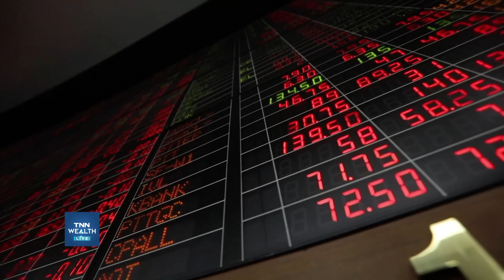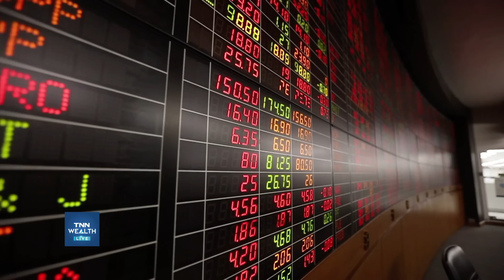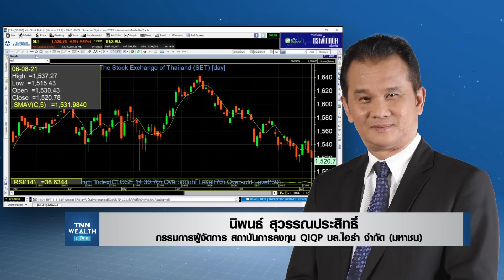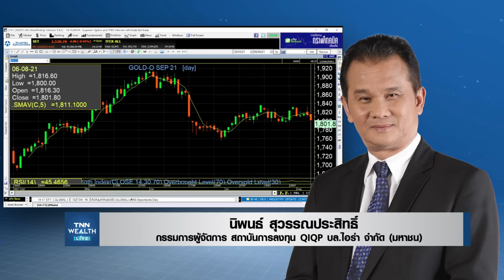วิเคราะห์ภาพรวมตลาดหุ้น I TNN Wealth live ภาคบ่าย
วิเคราะห์ภาพรวมตลาดหุ้น กับคุณ นิพนธ์ สุวรรณประสิทธิ์